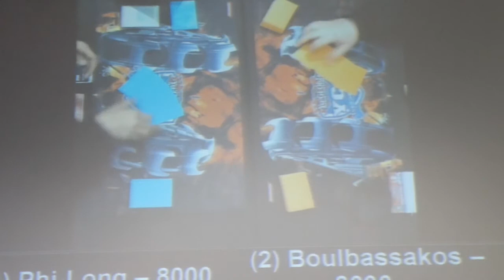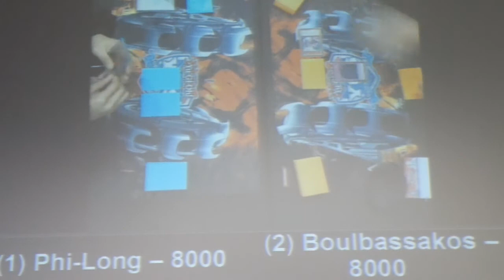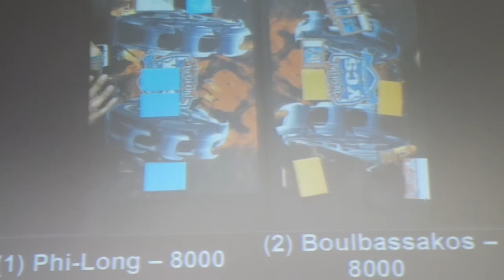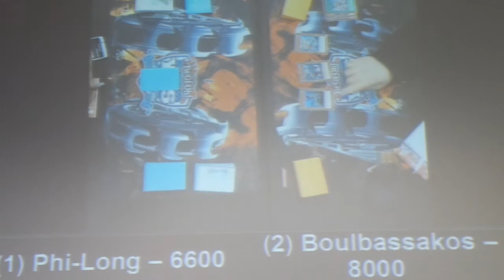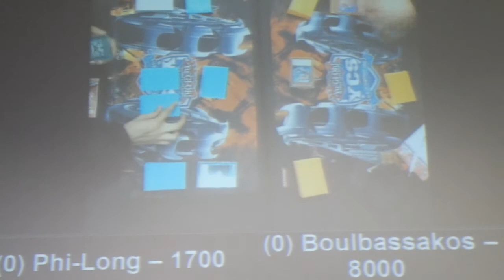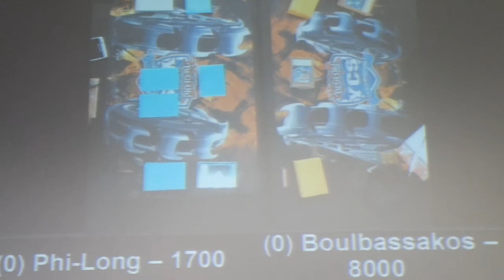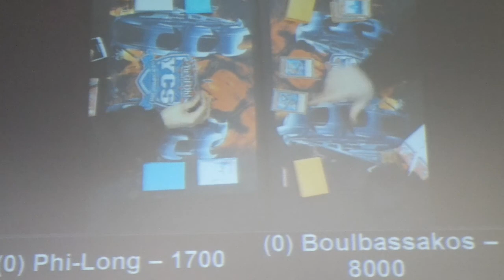YCS Bochum! Top 8 Phi-Long (HERO) vs. Boulbassakos (Water) - Game 1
Hey guys. The quality s***s. but that was the screen that was shitty. Just as bad on kamera as in real life... my apologies :(

Tarrix